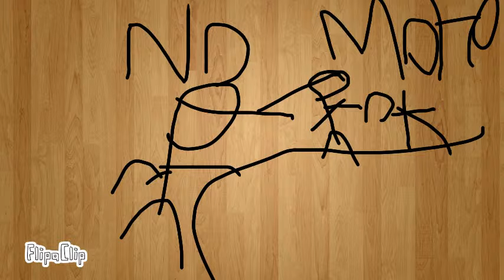Scout fighthing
Produced to a tf2 film stickman